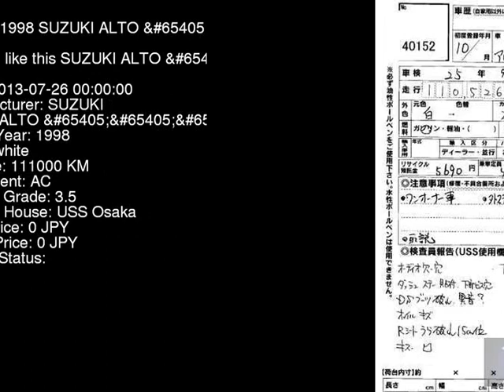1998 SUZUKI ALTO _LTD HA11S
the Authority on JDMs since 2007!  . Details on this car from auction in Japan